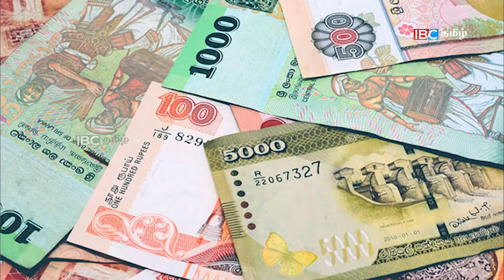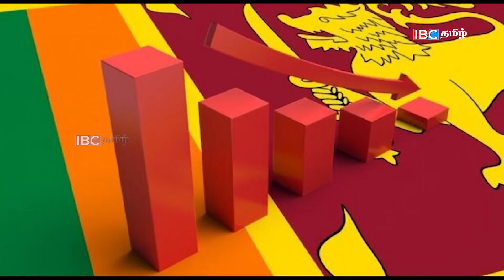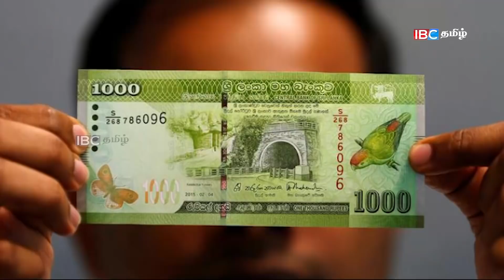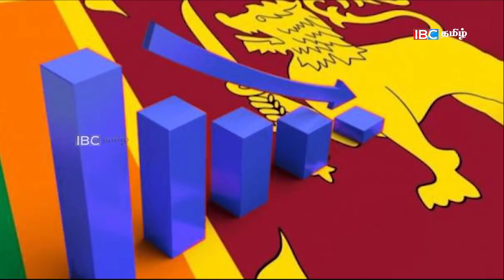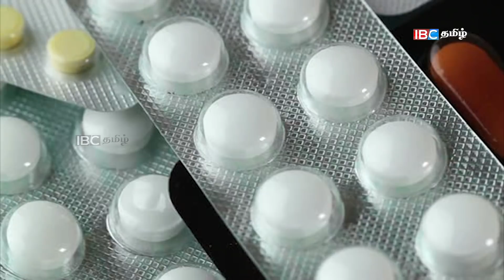இலங்கையில் பா.ஜ.க அண்ணாமலை!BJP ஊடறுப்பு Mission ? Seithi Veechu IBC